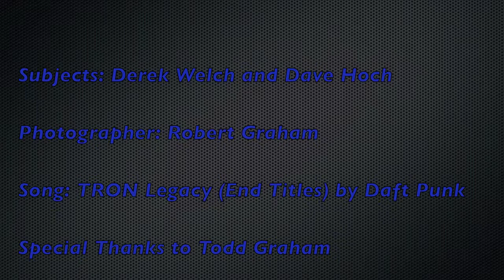Bavarian Performance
I short documentary about the guys at Bavarian Performance